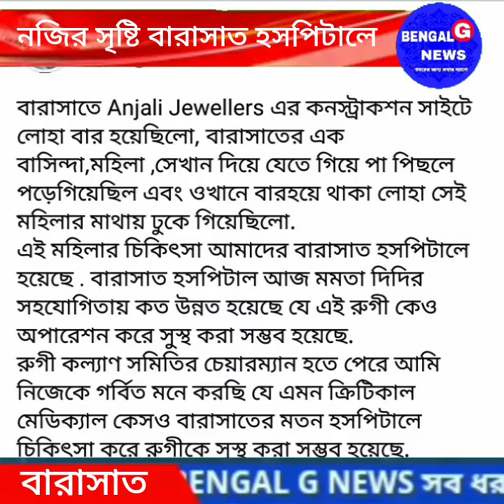নজির গড়লো বারাসত মেডিকেল কলেজ ও হাসপাতাল /সাধুবাদ জানিয়েছেন সাংসদ ডাঃ কাকলি ঘোষ দস্তিদার /